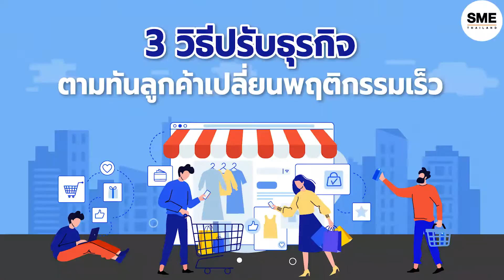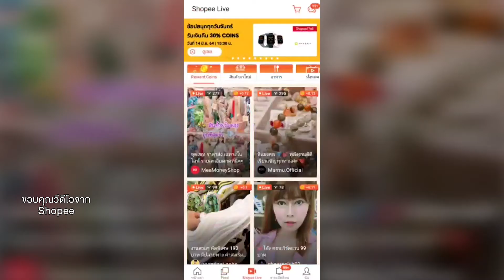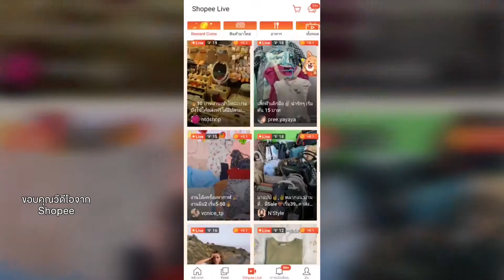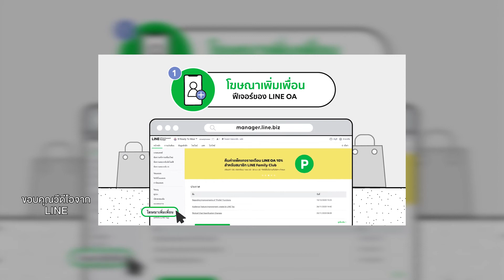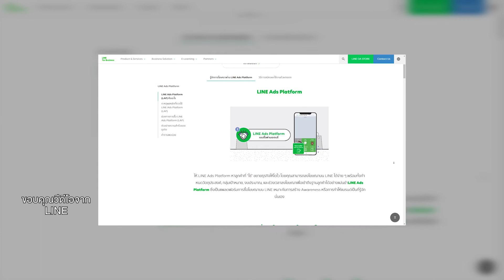[FULL VERSION] 3 วิธีปรับธุรกิจตามทันลูกค้าเปลี่ยนพฤติกรรมเร็ว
ทุกวันนี้พฤติกรรมผู้บริโภคเปลี่ยนเร็ว แล้วคนทำธุรกิจจะตามทันได้อย่างไร
สิ่งแรกที่ต้องทำคือเก็บข้อมูลเพื่อเข้าใจลูกค้าว่าเขาเลือกซื้อ เลือกใช้ สินค้าของเราอย่างไร แล้วนำมาปรับวิธีการทำงานและการตลาดเพื่อให้ตามทันลูกค้าให้ได้
และนี่คือข้อแนะนำเด็ดๆ จาก สุรศักดิ์ เหลืองอุษากุล ผู้ก่อตั้ง และหัวหน้าทีมวางแผนและไอเดีย บริษัท แบรนด์เบเกอร์ จำกัด ว่าจะนำข้อมูลที่ได้ไปใช้อย่างไร